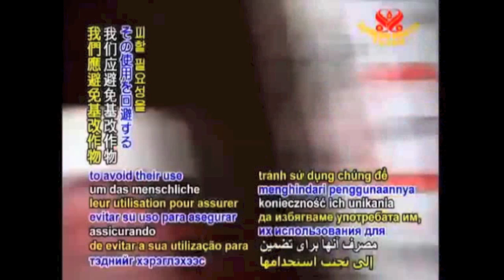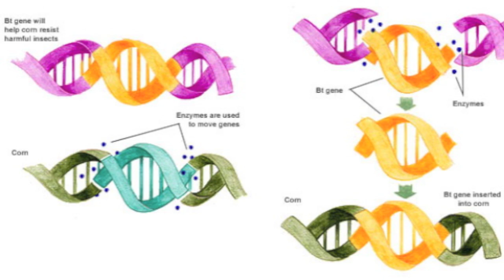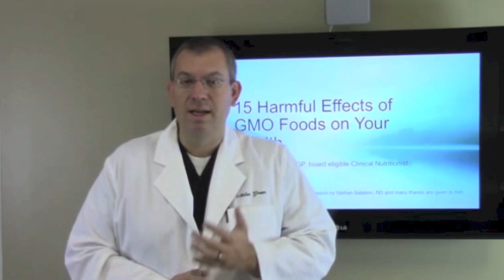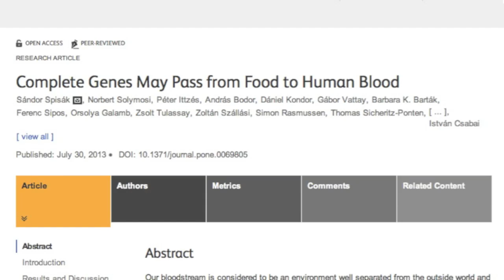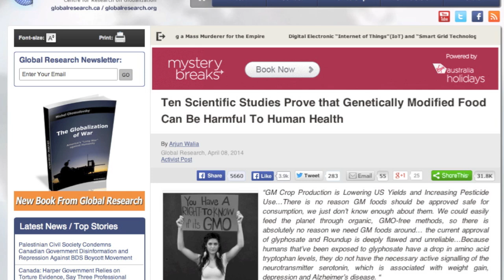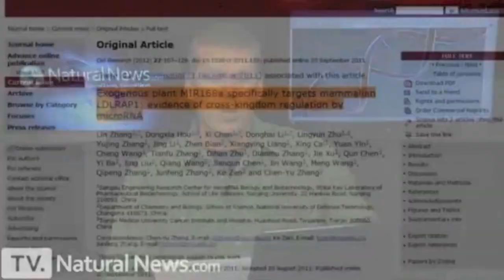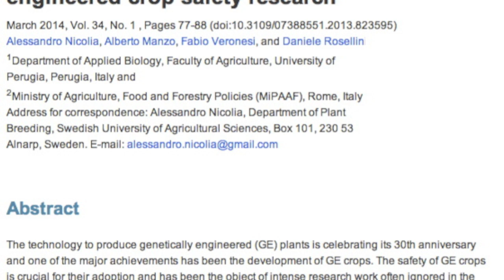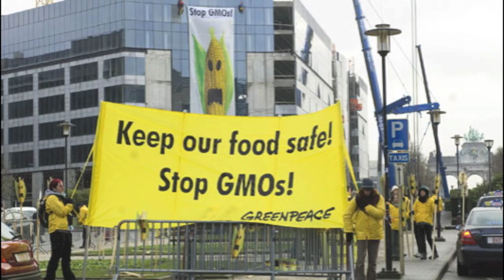Genetic Modification -- science vs belief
00 -- "Scientists Warn of Genetically Modified Organisms ( GMOs ) Dire Consequences" (YouTube)

1:28 -- "How GMO foods alter organ function and pose a very real health threat" (YouTube)

3:48 -- "A Decade of EU-Funded GMO Research 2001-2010"

3:52 -- "An overview of the last 10 years of genetically engineered crop safety research" -- Nicolia et al., Critical Reviews in Biotechnology 2014

3:56 -- "15 Harmful Effects of GMO Foods on Your Health" (YouTube)

5:06  -- "L-tryptophan and gene technology" -- Agricultural Biotechnology Council of Australia, issues paper 3
   NOTE: This issue paper is not from a respected, peer-reviewed journal. A better paper, which I couldn't show in the video, is:
   "Eosinophilia-myalgia syndrome and tryptophan production: a cautionary tale"-- Mayeno and Gleich, Trends in Biotechnology 1994

5:34

6:28 -- "A Meta-Analysis of the Impacts of Genetically Modified Crops" --  Wilhelm Klümper, Matin Qaim,  Plos One 2014

7:07

7:50 -- "Complete genes may pass from food to human blood" -- Spisak et al., PLOS one 2013

10:24 -- "A long-term toxicology study on pigs fed a combined genetically modified (GM) soy and GM maize diet” -- Carman et al., Journal of Organic Systems 2013

12:56 -- “Exogenous plant MIR168a specifically targets mammalian LDLRAP1: Evidence of cross-kingdon regulation by microRNA” -- Zhang et al.,  Cell Research 2011